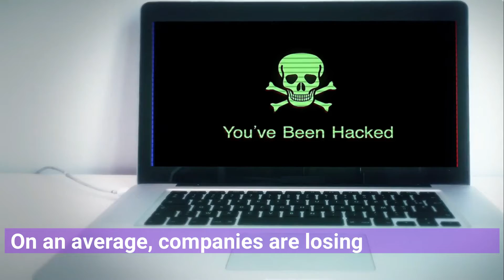nassec Video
IT firm